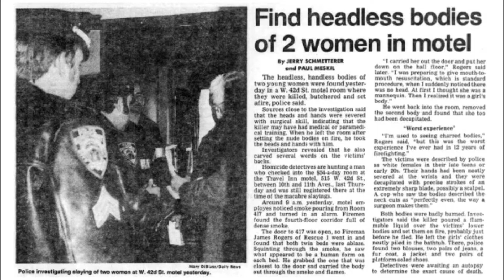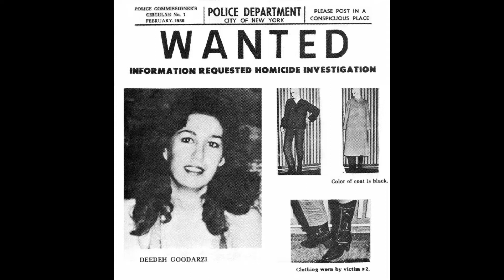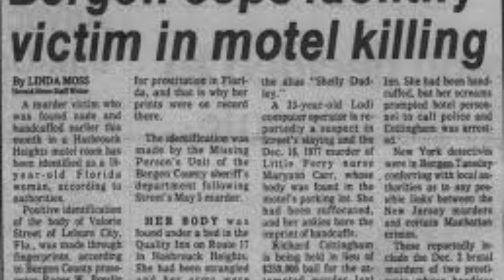El Asesino del Torso: Crímenes en Times Square: Richard Cottingham - Analisis del perfil Criminal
Bienvenidos a un viaje hacia lo desconocido, un mundo de secretos y misterios que te dejarán sin aliento. Hoy, nos adentramos en la impactante caso de un un asesino en serie de Nueva Jersey, Richard Cottingham, confiesa haber cometido más de 80 a 105 asesinatos perfectos de trabajadoras sexuales en Nueva York entre 1967 y 1980, revelando los estremecedores detalles de su doble vida. Analicemos juntos su descripción y confesión así como su modus operandi.

Les dejo nuestra web donde encontrará mas información de nuestros servicios forenses.

Asesoramiento Pericial Integral
Pericias judiciales y extrajudiciales
Asesoramiento previo.

Pericias caligráficas, balísticas, médicas, accidentológicas, psicológicas, dactiloscópicas y mucho mas.